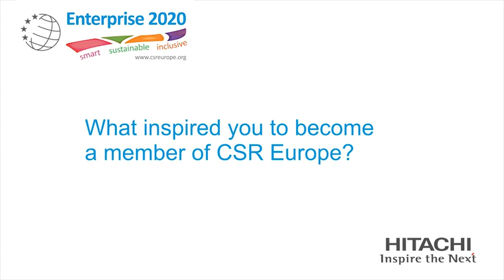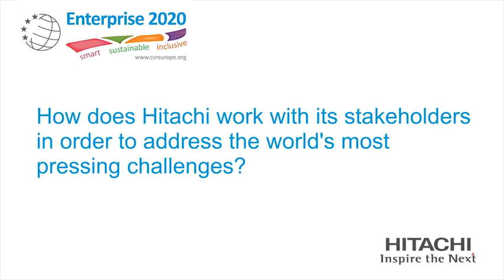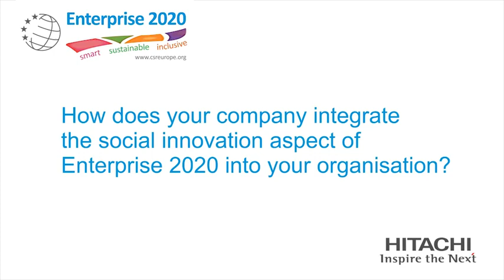Hans Daems, Group Public Affairs Officer, Hitachi Europe on Hitachi's contribution to society